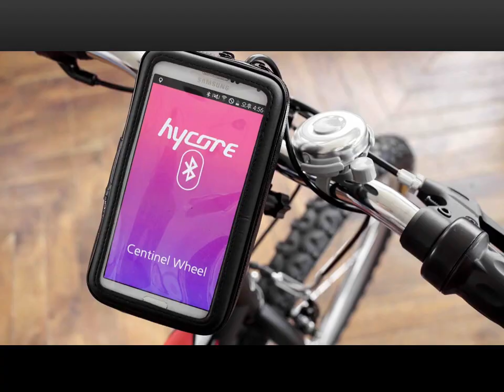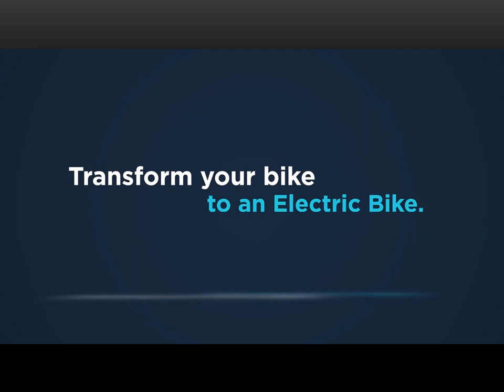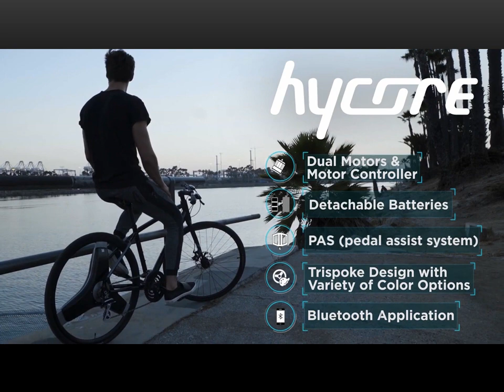Hycore - A Smart Bike Wheel That Turns Your Bike To An E-Bike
Hycore: A wheel that turns your bike to an E-bike. An All-In-One Smart Bike Wheel That Turns Your Bike To An E-Bike.

Hycore T1 is a multifunctional smart bicycle wheel that contains all the necessary components of an e-bike made in the form of a bicycle wheel. Simply swap the rear wheel on your bicycle. It is based on unique dual motor technology, DUOMO (180W x 2), which improves the motor’s speed-torque characteristic. Each electric motor has its own controller. The third fatter spoke contains the battery pack.

On the brand-new model, the outer appearance of the spokes is evened out so they look the same, and there is a variety of colorful side-plates. A detachable battery was designed to make charging easier. You can take out the battery and plug it into charger any place you want.

If you’d like the ease of usage of an electric bicycle but don’t want to eliminate your perfectly classic bike, you can replace your bike’s rear-wheel with a new Hycore T1 rear wheel 26”. It contains a microcontroller, two 180-Watt motors that can be removed for upgrading, and a 24.2-Volt 6.7 Ah lithium-ion battery that can also be taken out for charging for about 3.5 hours.

All the e-bike parts are inside the wheel. There is no need to worry about all the hassles involved with installing an electric bike conversion kit. Hycore T1 also has a Bluetooth 4.0 module, allowing you to communicate with an app on the user’s IOS or Android smartphone. That app allows selecting the level of pedal assistant and controlling the battery capacity level.

According to the Hycore site, the T1 bicycle electric rear-wheel allows you to accelerate the bike’s electronically-limited top speed of 26 or 32 km/h and the range of approximately 50 km.